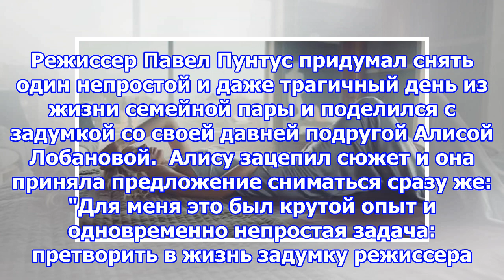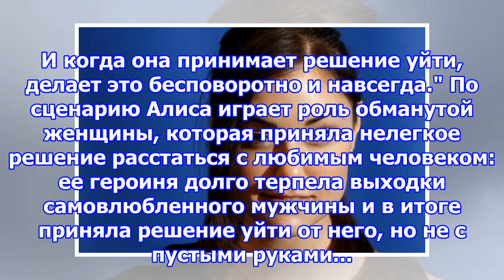Сексуальная блондинка алиса лобанова наделала шуму на съемках клипа славы